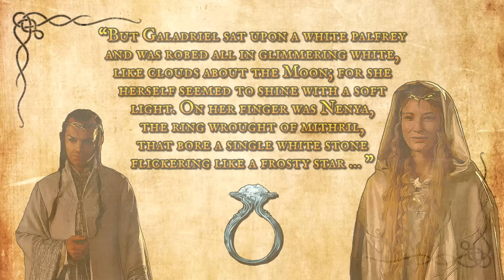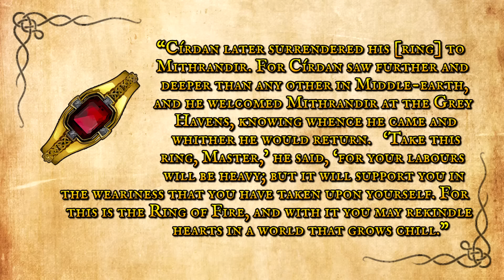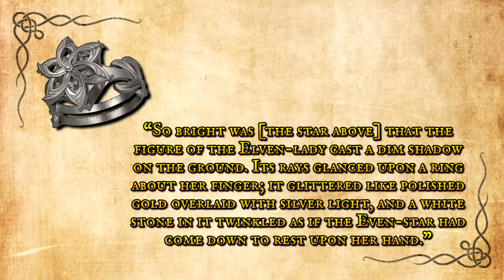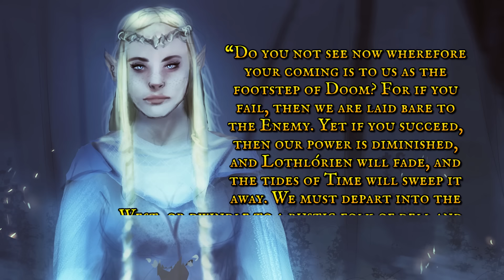The Three Elven Rings Explained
Writing credit for this video: In Deep Geek